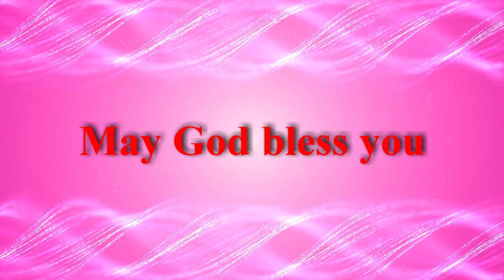I.R.M. Ministries Lloydminster Local Activities